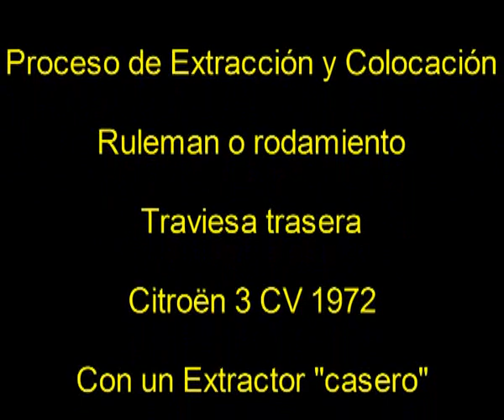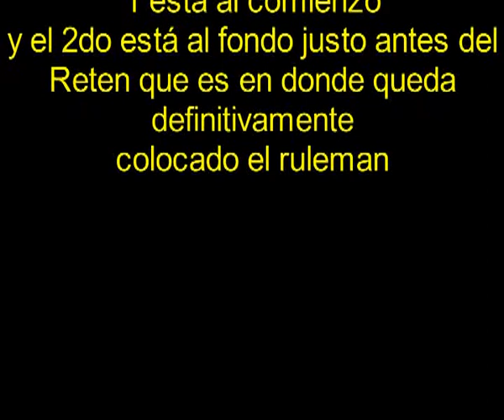Extraccion y colocacion Ruleman Traviesa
Cambio de Ruleman de traviesa trasera de Citroen 3 CV 1972.
Para ver mas de mis videos visiten Mi Blog:
Pour voir plus de mes vidéos Visitez mon blog: